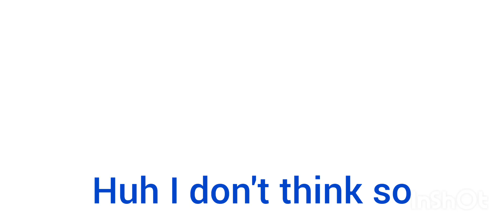chapter 2 Sonic X season 4 Sonic and Amy fight Eggman